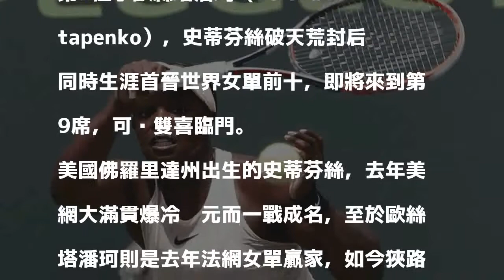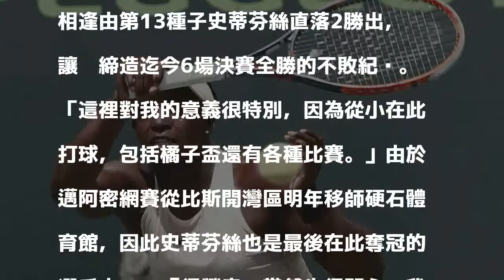網球》邁阿密絕對地主優勢封后 史蒂芬絲首晉女單前十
〔記者梁偉銘／綜合報導〕邁阿密網賽女單決戰上演「青春對決」，芳齡24歲的史蒂芬絲（Sloane Stephens）發揮從小在此成長的絕對地主優勢，歷經1小時31分鐘苦戰，7：6（7：5）、6：1擊退年輕4歲的拉脫維亞第6種子歐絲塔潘珂（JelenaOstapenko），史蒂芬絲破天荒封后同時生涯首晉世界女單前十，即將來到第9席，可說雙喜臨門。

發表評論評論如下。